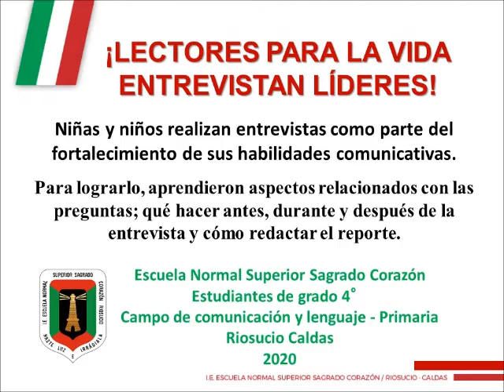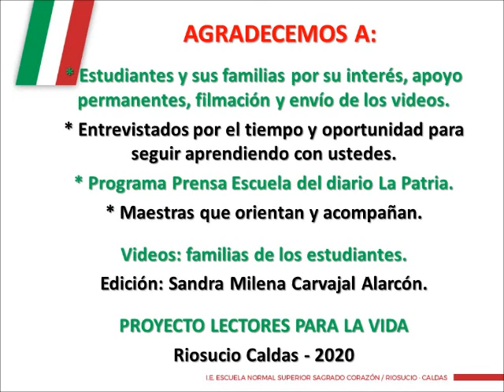ENTREVISTAS 4° 1 - LPV 2020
Niñas y niños participantes del proyecto Lectores para la vida realizan entrevistas como parte del fortalecimiento de sus habilidades comunicativas.
Para lograrlo, aprendieron aspectos relacionados con las preguntas; qué hacer antes, durante y después de la entrevista y cómo redactar el reporte.